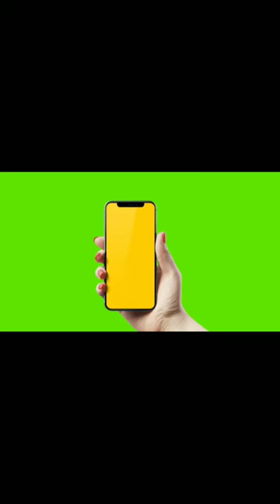aishwarya rai Beauty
in this channel you can found very trusted information about topic, like amazing facts, current situation, biograhy of well known person, in neplai language.